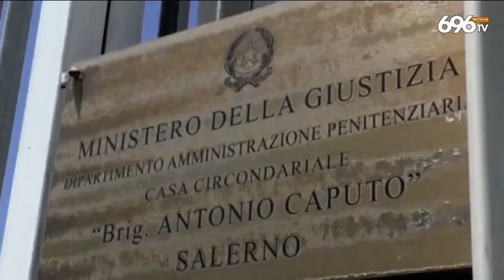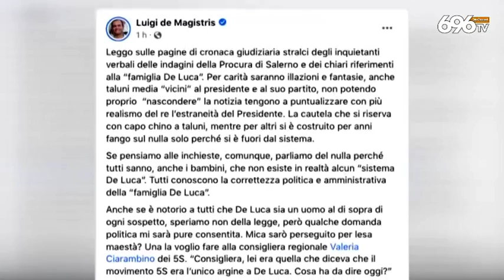Coop e politica, Zoccola ha lasciato il carcere